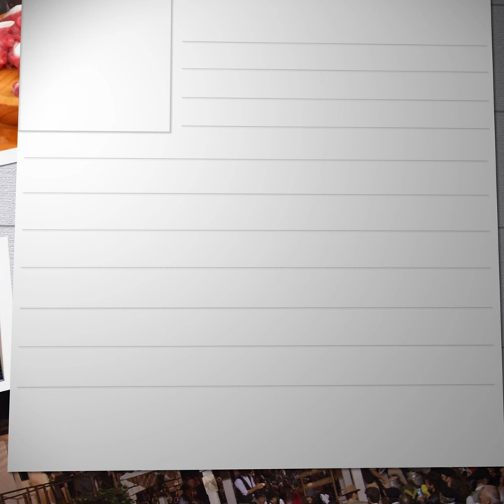Axenda Fin de Semana 19 e 20 de xaneiro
Esta fin de semana, Foz celebra a XVI edición da Festa do Chícaro, na carpa instalada no porto. Sarria acollerá unha das festas na honra de San Antón que terán lugar na provincia. No Museo MIHL de Lugo , continúa o obradoiro de creación visual 'Cores Marcianas'. Estas serán algunhas das actividades que ofrecerá a provincia dende mañá.